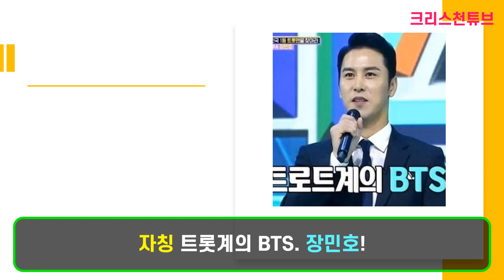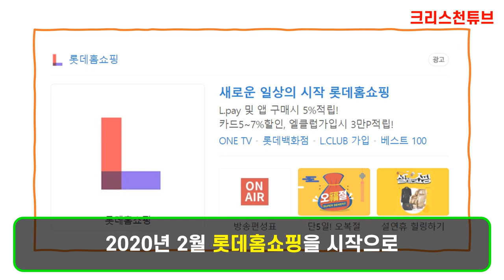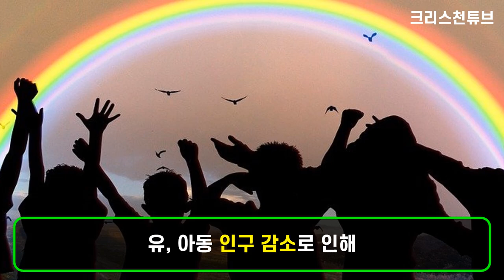[크리스천 튜브] 300억원의 사나이! 장민호, 광고 시장의 블루칩 되다! 사랑의 콜센터 안방 콘서트를 눈물 바다로 만든 장민호의 '내 이름 아시죠'를 살펴보도록 하자!